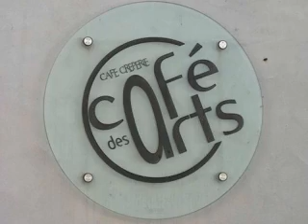After the rain (Dreamers) by Dr Pickup @ Le Cafe des Arts. Mornac-sur-Seudre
81000 Albi. Friday, 3 July  2020

guitar
Mureila Hofner Standup Electric bass Dr Pickup solo @ Le Cafe des Arts
8 Sept 2017
Bruce is playing
an 1985 Ibanez 12 String (Hockey stick neck) into a Koch Studiotone and an H&K Lucas Sound

System with an H&K Rotosphere on some of the tracks.
And  a Paul Reed smith Mc Carty Hollow body